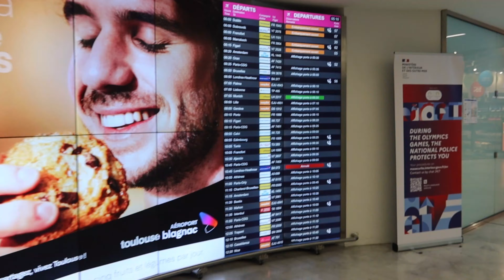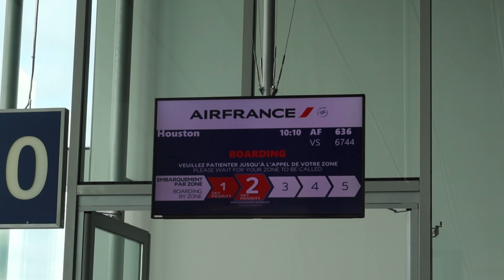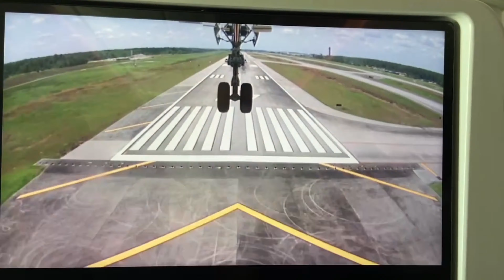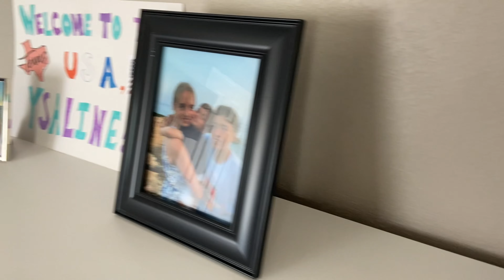Mon voyage vers les USA 🇺🇸 Etudiant d'échange 2024-25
Ysaline s'envole pour les USA au Texas dans une High School américaine et pour vivre dans une famille d'accueil. Elle a filmé ses derniers jours en France, son voyage seule vers les Etats--Unis, son arrivée également !

Ysaline sur Instagram : @ysaline.ldr
Ysaline sur TikTok : ysaline_aux_usa